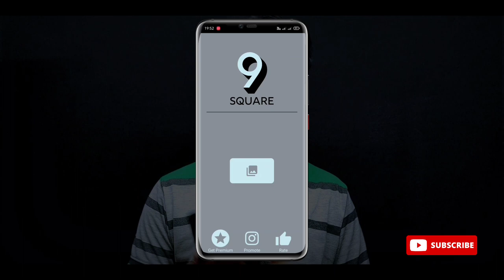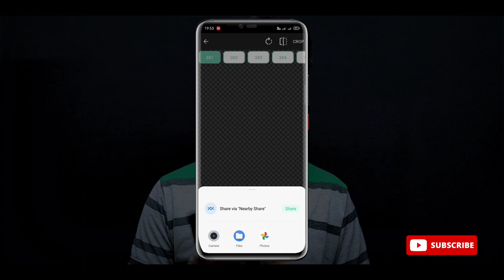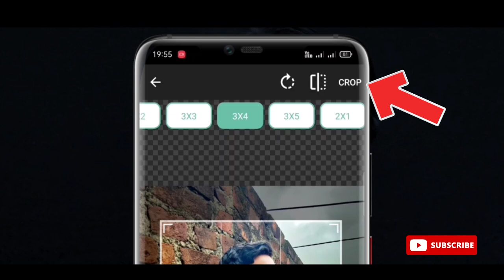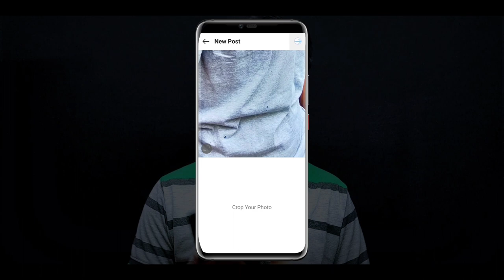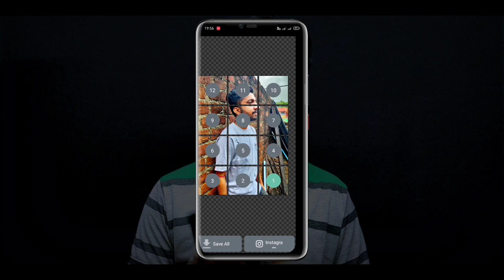Grid Photo Post On Instagram | How To Post Grid Photos | Instagram Unique Post Ideas Full In Bangla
In today's video I will teach you how to post grid photos on your instagram.how to post grid photo on instagram.

●WATCH OUR AWESOME VIDEOS

Koushik 180
→ From –West Bengal ( India )